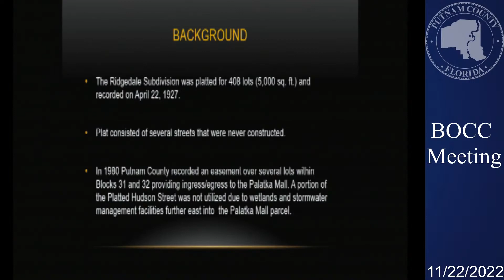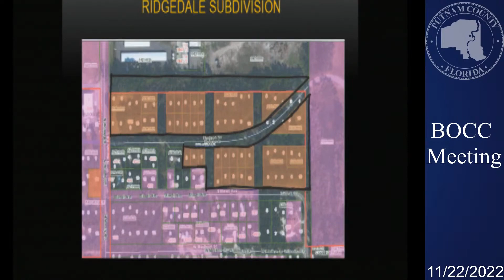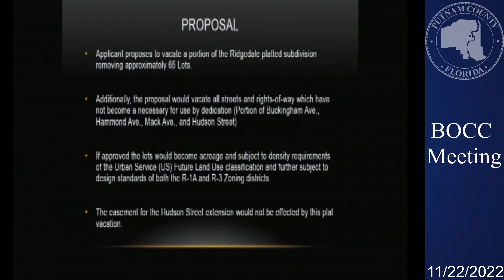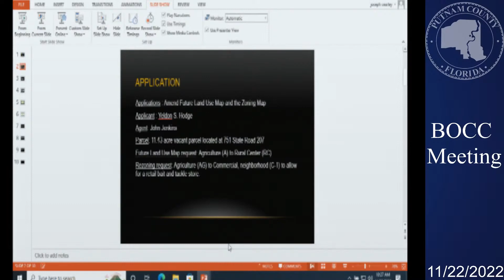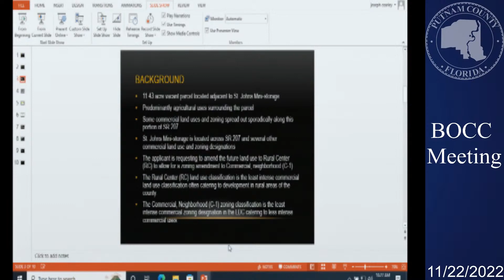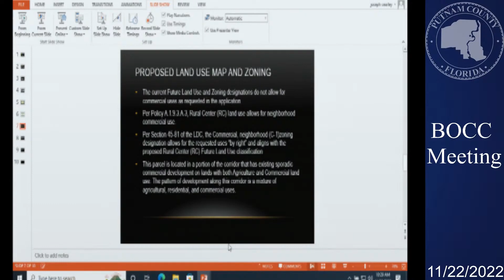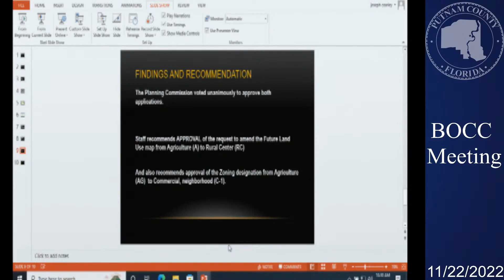County Commission (Putnam County) Regular Meeting- 11-22-22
Putnam County Board of County Commission Regular Meeting- 11-22-22